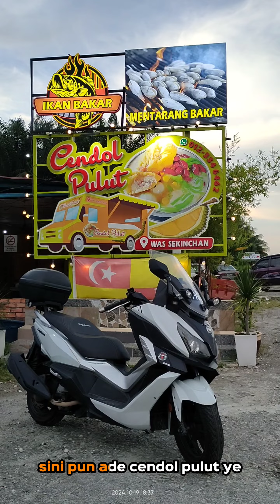𝘾𝙍𝙐𝙄𝙎𝙔𝙈 - Couple Ride 🛵👩🏼‍❤️‍👨🏼❤️ to 𝗙𝗿𝗮𝘀𝗲𝗿 𝗛𝗶𝗹𝗹 till 𝗦𝗲𝗸𝗶𝗻𝗰𝗵𝗮𝗻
Vlog couple ride dengan soulmate,
Ride to Fraser Hill till Sekinchan